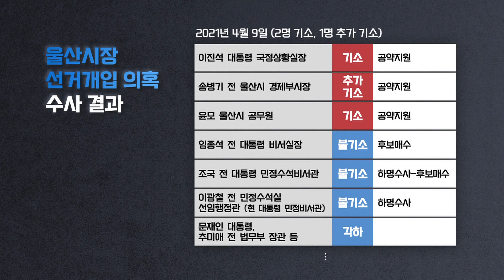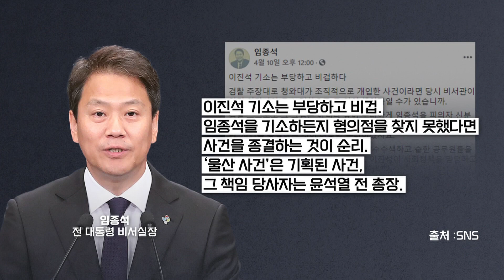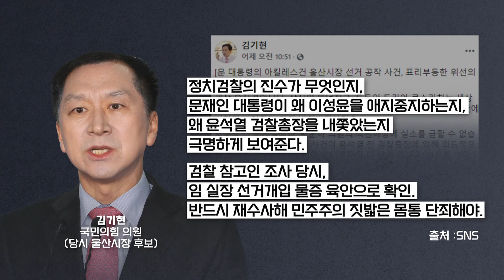[사사건건 플러스] '울산시장 선거 개입' 이진석 기소…결론은?_210412(월)